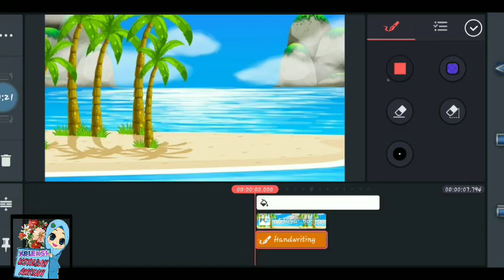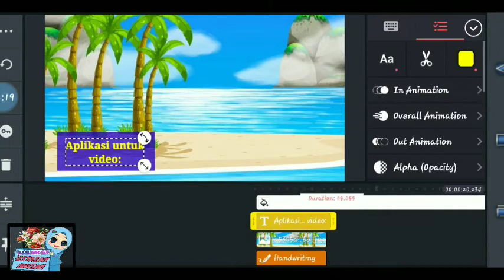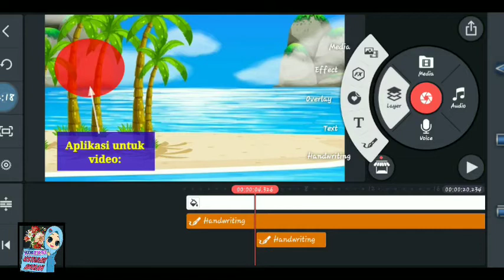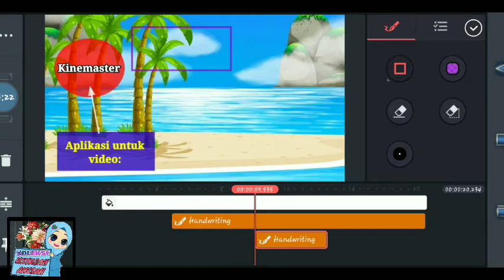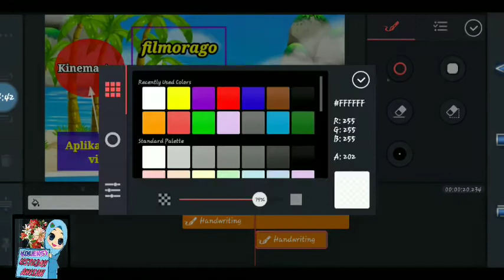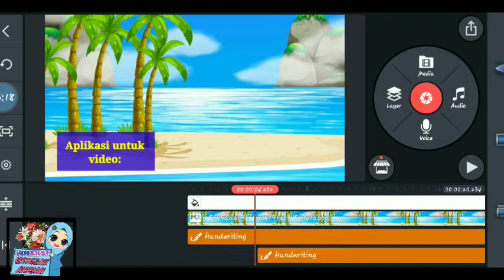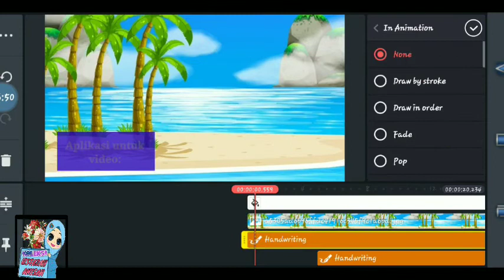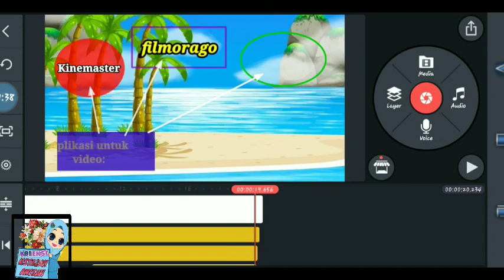Bahagian 3, kinemaster (handwriting&text)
Tutorial kinemaster video pdpc